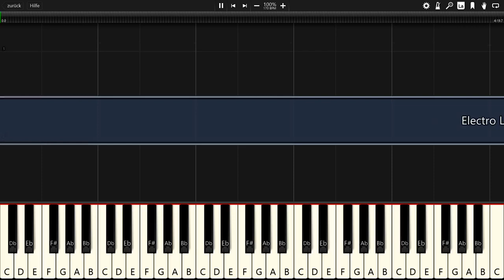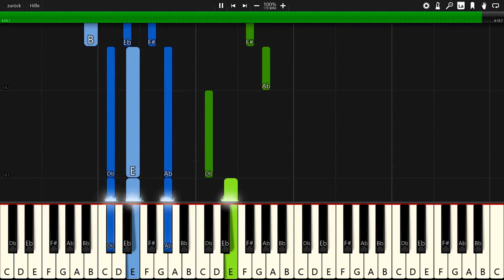Electro-Light - Ignite - Piano Tutorial / Piano Cover 🎹 - Synthesia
In this video you can see a piano tutorial of the song Ignite by Electro-Light. I used the software Synthesia. it is very good software for learning to play the piano.